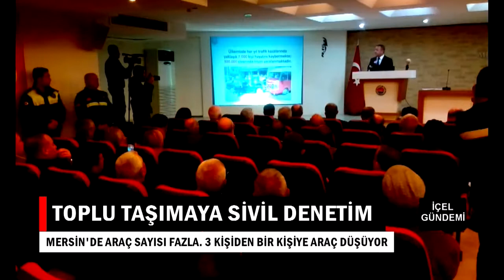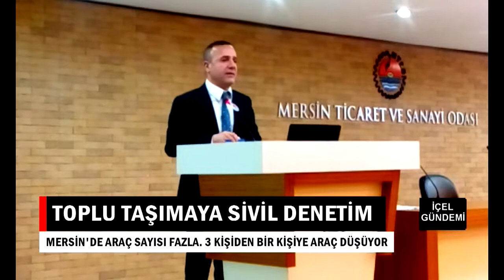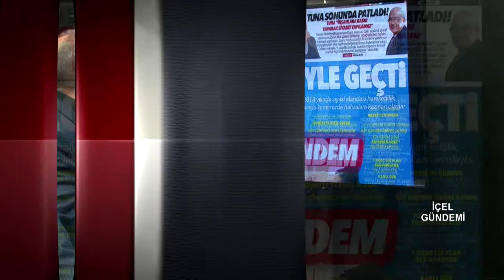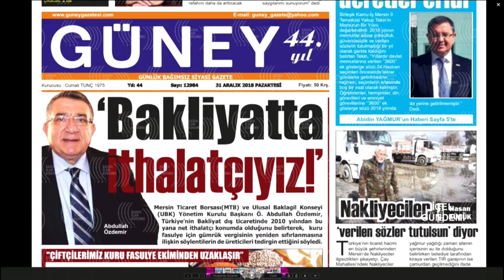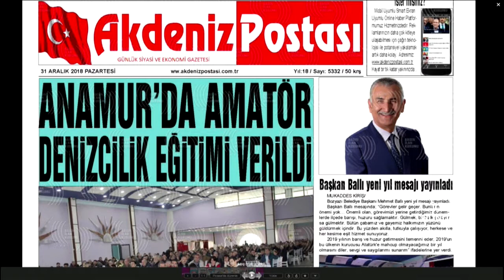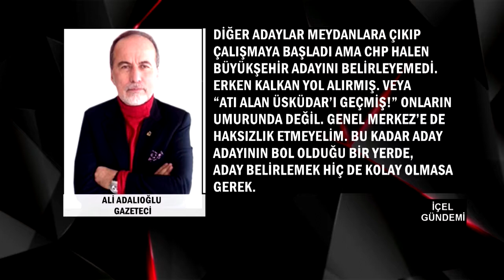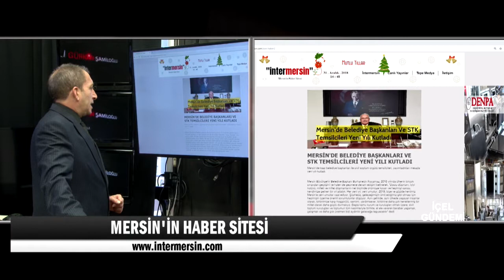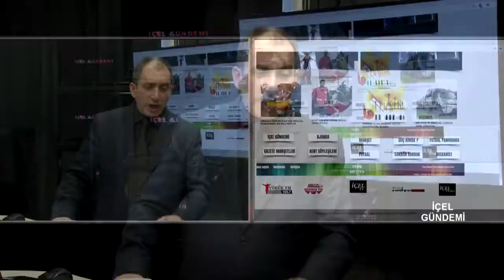31 12 2018 İÇEL GÜNDEMİ